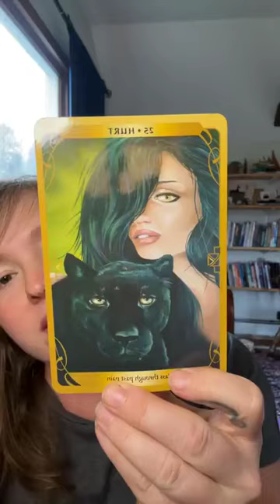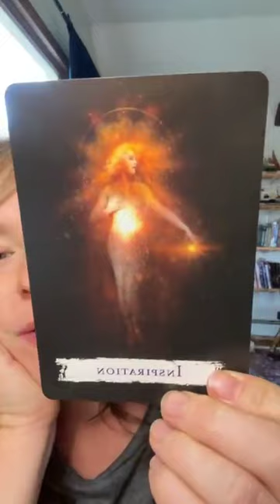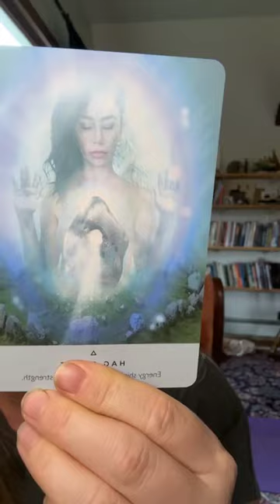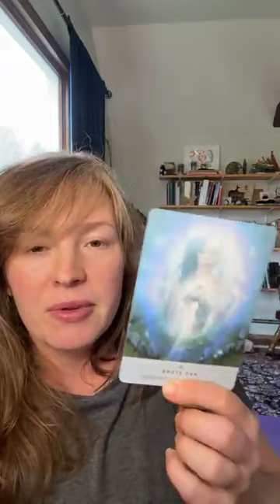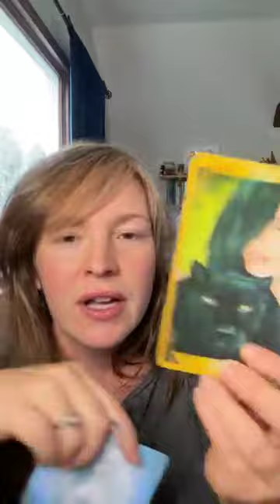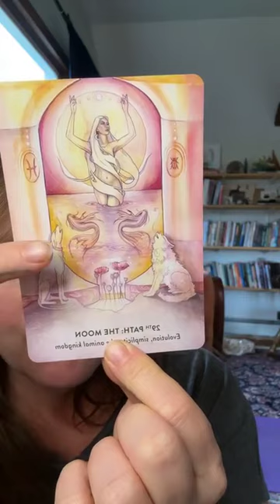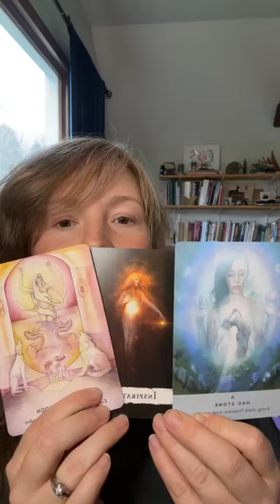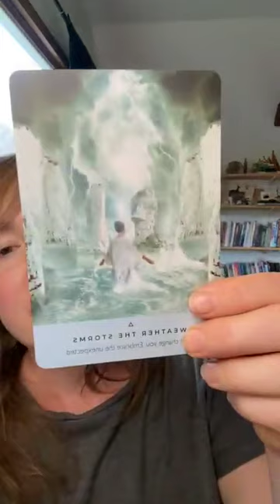✨New Moon in Scorpio, Venus Gate in Sagittarius Heart Chakra✨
This New Moon in Scorpio invites us to acknowledge and let go of past pain. How can you use your inspirations to push through to the other side of darkness? What vision is it you have for your life and how can you hold it strong in your heart? How can you light the world on fire with inspiration from your heart? Some of us may need to crawl out from the deep dark waters and make our way back to nurturing dry land to arrive back at this point. What is truly nurturing your soul? What needs to be let go of?

Last night I couldn’t sleep and I had thoughts racing around in my head. Suddenly a voice asked me “Why not let evil die?” A question so profound, I still don’t fully understand it, but with it, all of the thoughts went away and I was able to go back to sleep. With Mars and Pluto both at 29 degrees of Cancer and Capricorn, we may find it hard to let go, but that is what will free us to plant new seeds of the world tree that will emerge next Spring.

Honor your perception and let go of the need to control others’. Love yourself, including your inner child, and your light will shine so bright that all truths will be revealed in its wake.